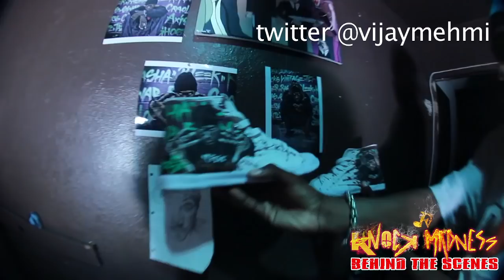Hopsin in the Basement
This is my life everyday pretty much.